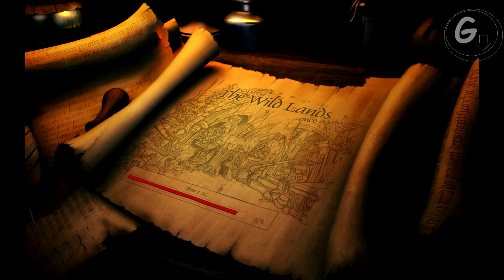Let's Play Blind (ENG): Book of Unwritten Tales 035; Wilbur's Mission Impossible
PC Recommended Specification:

OS:Windows XP SP 3 (32bit) / Vista SP 2 / Windows 7 SP 1
Processor:3 GHz
Memory:4 GB RAM
Graphics:Direct-X 9c compliant video card with 256 MB RAM, PixelShader 2.0
DirectX®:9.0c

Well it's a point and click adventure game. Not that it's a problem, but not the typical game I LP on my channel. Still a hell of a good fun and this time it's blind. So I haven't played this game (besides the demo). Join the fun with jokes about the fantasy games and more!